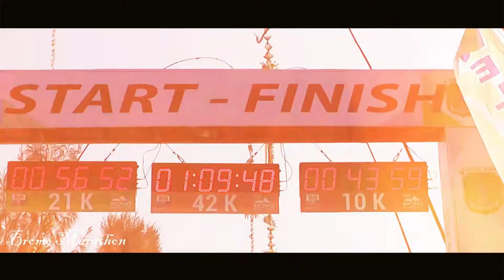Bromo Marathon 2015 - Pasuruan Travel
Bromo Marathon 2015
Pada tanggal 1 September 2015, lebih dari 900 pelari dan 5.000 penonton dari lebih dari 30 negara yang berbeda menyerbu ke desa pegunungan terpencil kecil Wonokitri untuk mengambil bagian dalam Bromo Marathon yang pertama. Perlombaan adalah upaya untuk kemajuan pendidikan di wilayah Tengger pedesaan Indonesia.